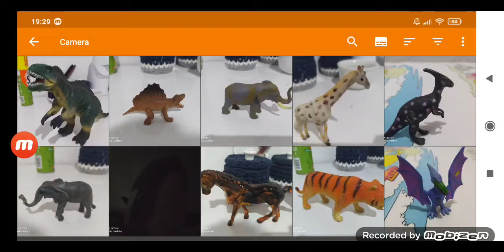defeats of my favorite animals villains part 1